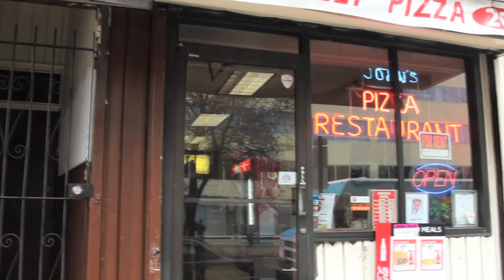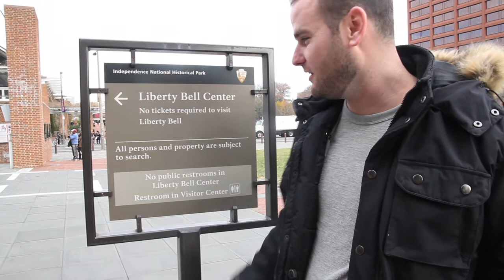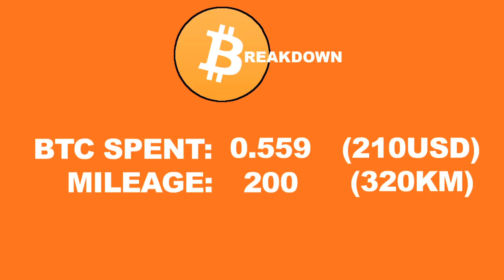Bitcoin Documentary: DAY 9 RECAP (Philadelphia, PA)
30 Days. 40 Cities. All Bitcoin.